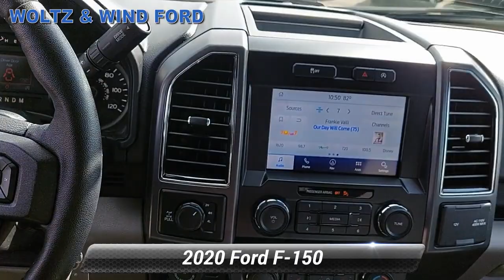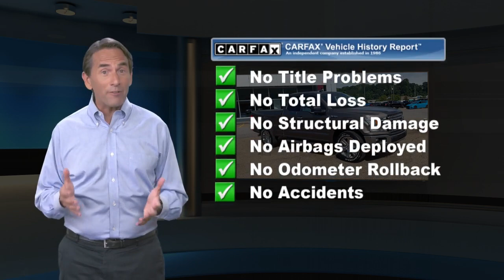Certified 2020 Ford F-150 XLT 4WD SuperCab 6.5' Box- 5.0 V8, Heidelberg, PA Z4695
4WD SuperCab 6.5' Box- 5.0 V8-1FTFX1E50LFB63653.htm

WoltzandWindFord

[RLVID:873:6be659110af003c3:57ef5ef0026996a1:1]